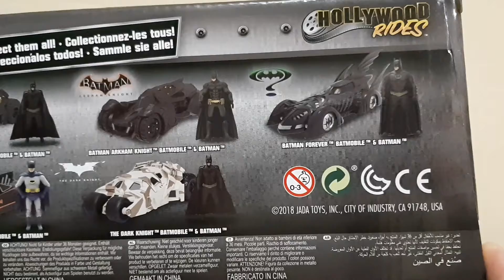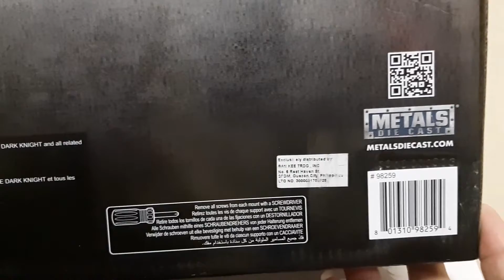Unboxing/ batmobile tv series/ diecast metal